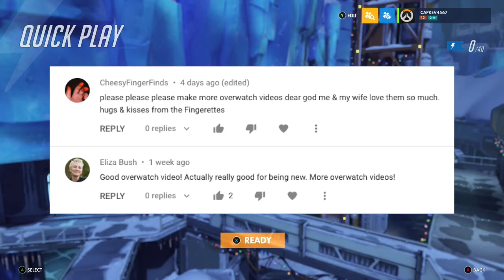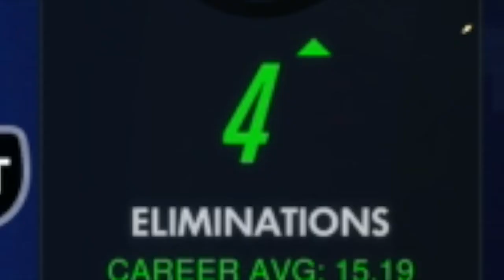Nobody CARES for my SUPPORT...switching to DAMAGE!!!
I had a couple of comments asking for more content, so here you go!

Sincerely,
Kevin :)